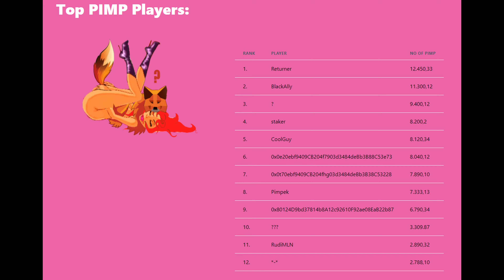PIMP ME Trailer 2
Are you brave enough to step into the unknown and dare to play this game? The choice is yours, but remember, PIMP tokens are wetting for you!

Link to the game (will be add shortly)